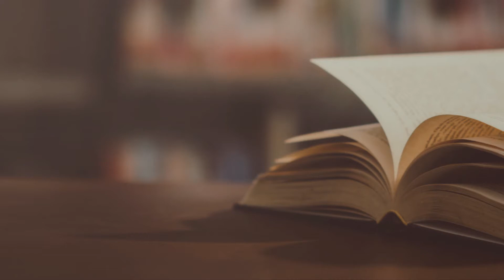Today In History - 12 February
১২ ফেব্রুয়ারি - ইতিহাসের এই দিনে
12 February - Today In History

১৫৫৪ সালের এই দিনে নয়দিন ধরে ইংল্যান্ডের সিংহাসন দাবির এক বছর পর লেডি জেন গ্রেকে রাজদ্রোহীতার অভিযোগে শিরচ্ছেদ করা হয়।